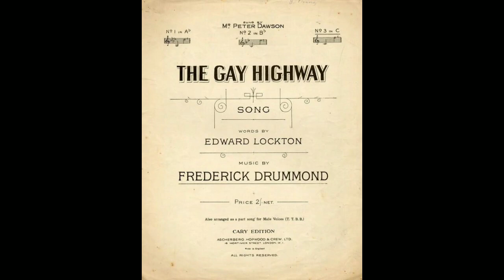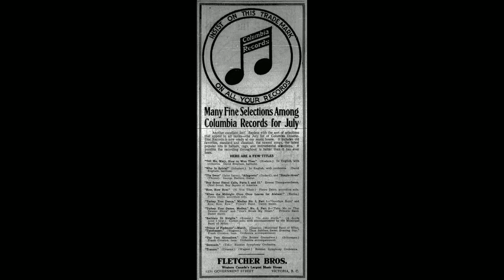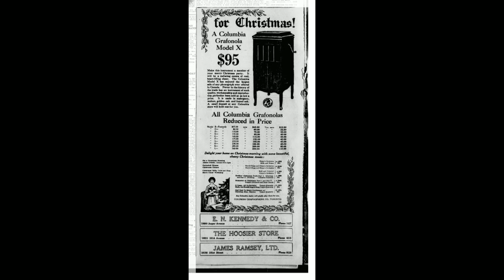The Gay Highway - Robert Easton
Issued in around 1933 on British Columbia Record: 01772.